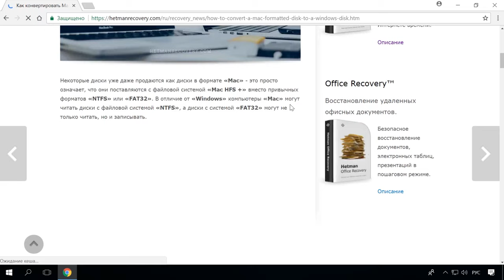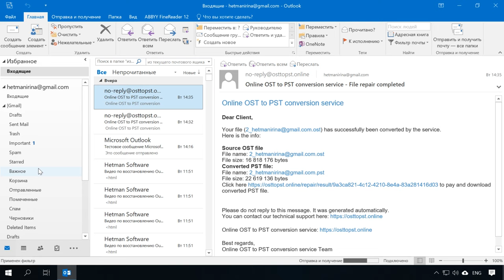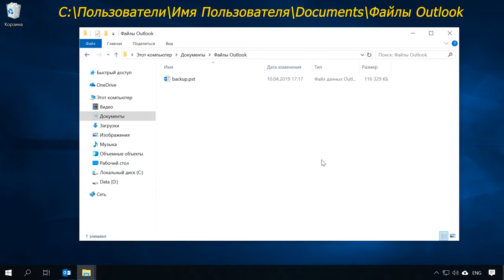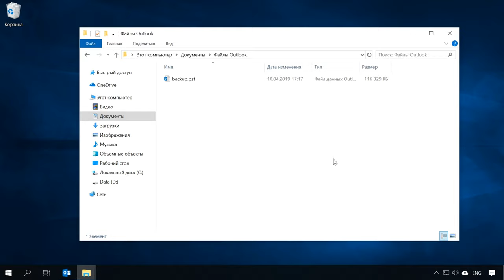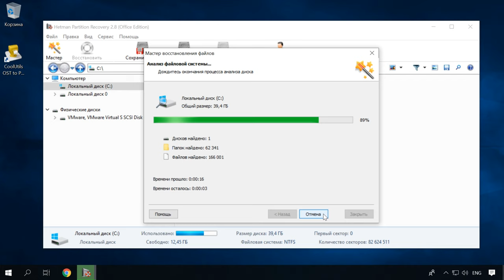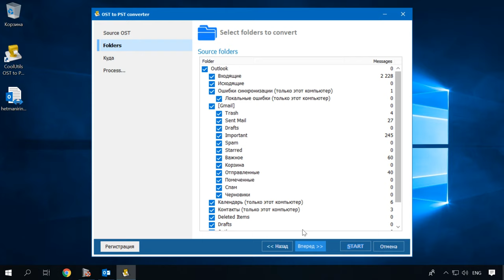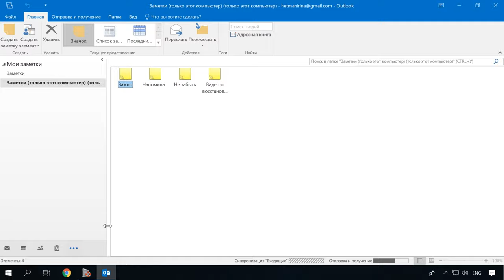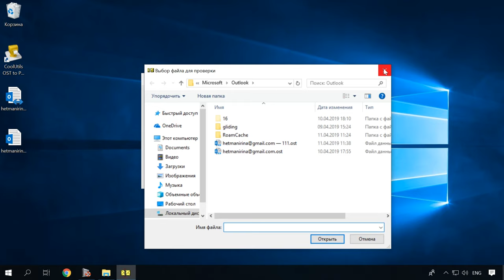⚕️ Восстановление данных Outlook 📧 после сбоя, форматирования, удаления писем, контактов или pst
👍 Смотрите что делать, если пользователем удалён или утерян файл данных Outlook: случайно, в результате форматирования диска на котором он хранился или в случае переустановки операционной системы, а данные из него необходимо восстановить.

В связи с тем, что Outlook является одной из программ пакета Microsoft Office, он является одним из наиболее популярных почтовых клиентов среди пользователей Windows. Но в последних версиях Outlook уже перестал быть простым почтовым клиентом, с его помощью деловой человек может управлять своим календарём, вести заметки и создавать контакты.

Так, активное использование почтового клиента предполагает хранение в нём больших объёмов ценных данных. Где же они хранятся, и как защитить их от удаления?

Содержание:
00:00 - Вступление;
1:30 - Pst и Ost файлы данных Outlook;
3:22 - Где хранятся файлы данных Outlook;
5:47 - Восстановление файла данных Outlook в случае его удаления или утери;
11:02 - Отладка повреждённого файла данных Outlook;

На этом всё. Если у вас после просмотра данного видео возникли вопросы, то задавайте их в комментариях.

Другие видео: ВосстановлениеPST, ВосстановлениеOST, ВосстановлениеOutlook, ВосстановлениеПочты, ВосстановлениеКонтактов, Windows.